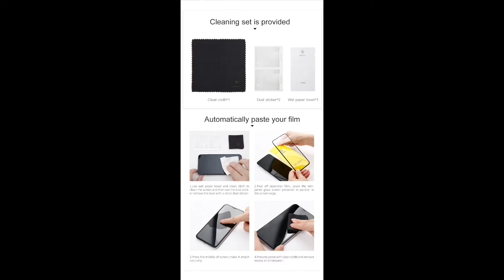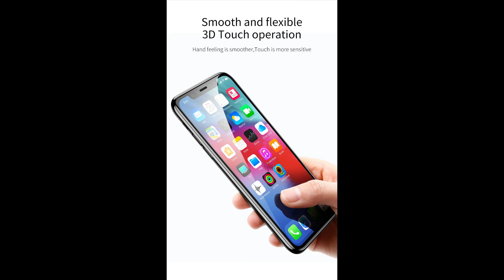Baseus 0.3mm Screen Protector Tempered Glass For iPhone 12 11 Pro Xs Max X Xr Full Cover Protective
Baseus 0.3mm Screen Protector Tempered Glass For iPhone 12 11 Pro Xs Max X Xr Full Cover Protective Glass For iPhone 12 Pro Max